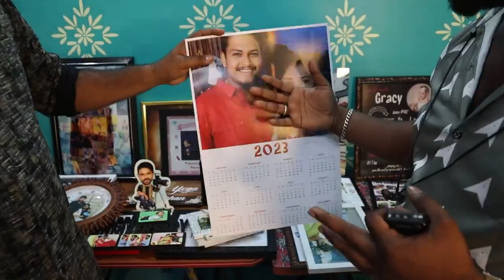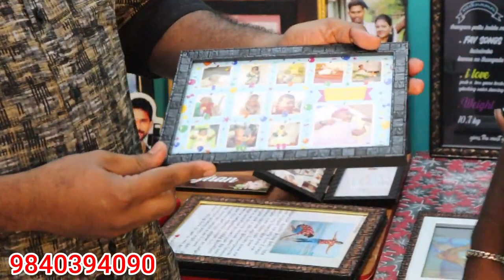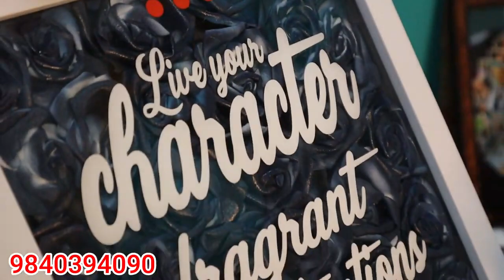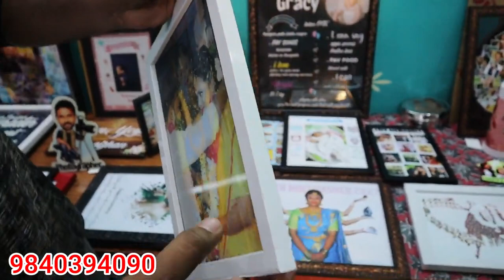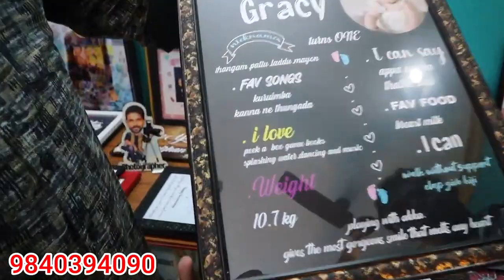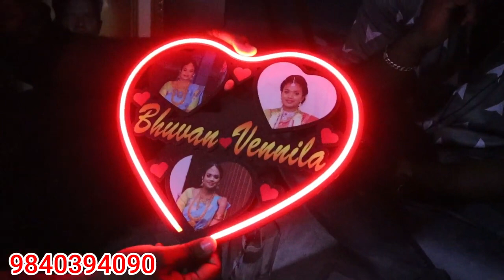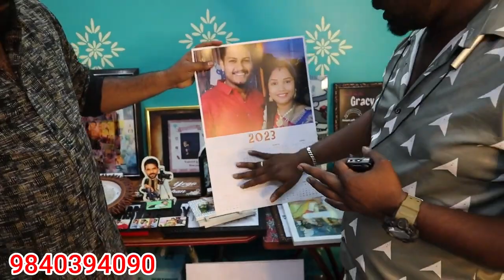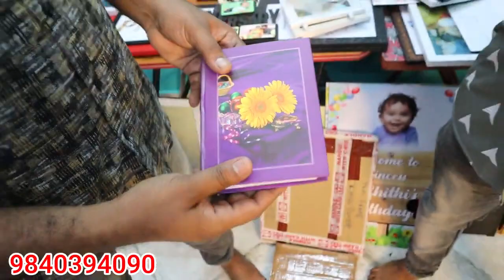ரூ.70 மட்டுமே Cheapest Gifts Item/Valentine Gifts, Surprise Gift, Delivery Available | TAMIL VLOGGER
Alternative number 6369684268